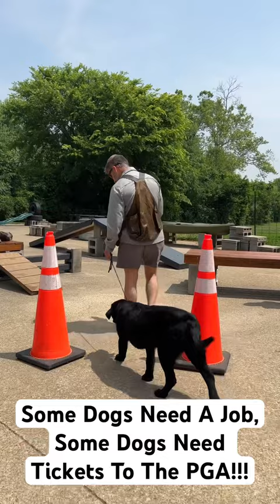Some Dogs Need A Job, Some Need Tickets To The PGA!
Uncle Stonnie’s helping Millie, a cute Labrador Retriever puppy, learn to lead a life of leisure!